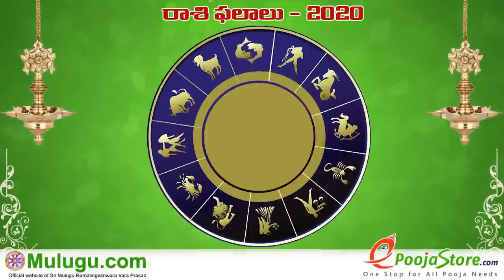Vruschika Rasi (Scorpio Horoscope) వృశ్చిక రాశి - September 20th - September 26th Vaara Phalalu 2020